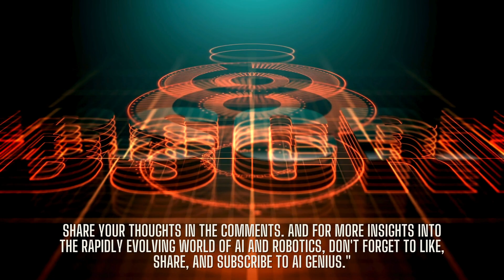Google's ROBOT MAID 🤖 | DeepMind introduces mobile ALOHA humanoid system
🤖 Discover the Future of Home Robotics with Google's Housekeeping Bot! 🏠 In this AI Genius episode, join Rich as he explores Google's groundbreaking housekeeping robot. This isn't just a gadget; it's a window into a future where AI seamlessly integrates into our daily lives. Equipped with advanced AI, this bot can tidy up, sort laundry, and even do the dishes! Dive into the technology behind this smart assistant and ponder how it will transform our home routines. Are we ready for AI to redefine the concept of home?

👁️ Witness the evolution of AI in everyday life.
🌏 Understand how Google is shaping the future of home robotics.